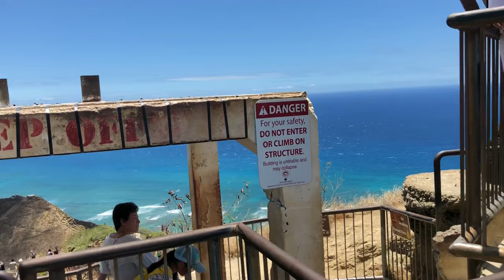PIANO RELAXING MUSIC PART 1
Piano Music very relaxing and stress reliever